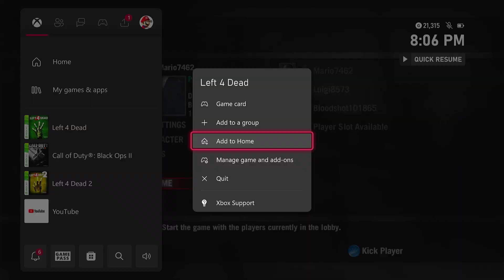Blood Harvest & The Passing[Left 4 Dead 1&2][Road To 1.3K](Read Description)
Luigi & I Are Back Killing Zombies And I'm Gonna Do My Best Avoiding Friendly Fires From Other Players And Other Griefers And Enjoy More Content
Shoutouts Goes To